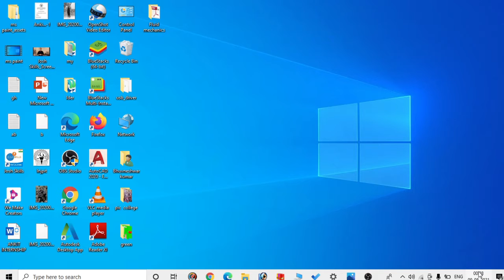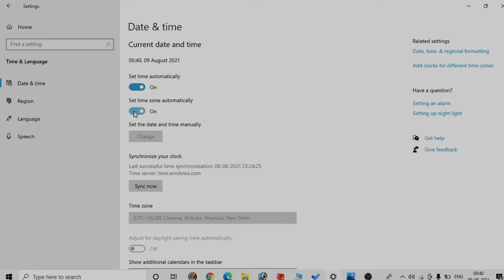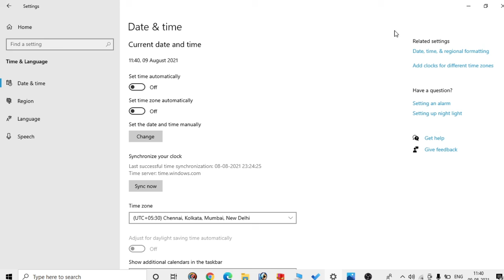Laptop me time and date kaise set kare windows 10//laptop me time and date kaise se kare/ time date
Hello friend 👋

            अ Aa tech

Aaj ke video mein ham sikhane Wale Hain ki Apne laptop ya computer ma time and date setting kaise karte hain

laptop ya computer mein time and date setting kaise karte hain window 10

laptop ya computer mein time and date setting kaise karen

laptop Piya computer mein time and date kaise set Karen

laptop mein time and date kaise change kare

laptop mein time and date set kaise karte hain

laptop mein time kaise set karen